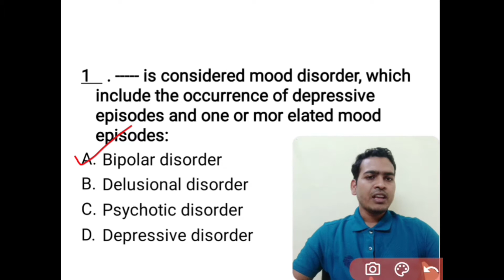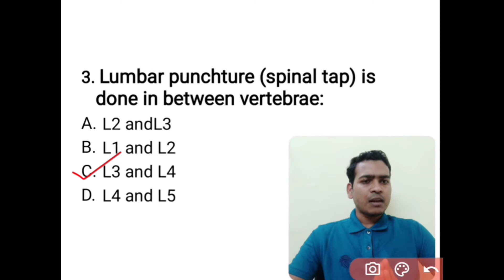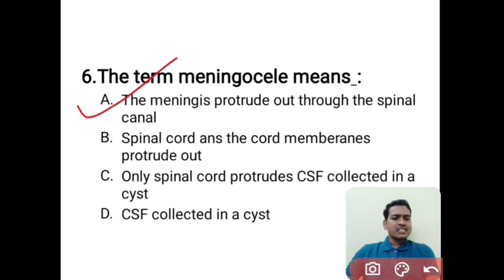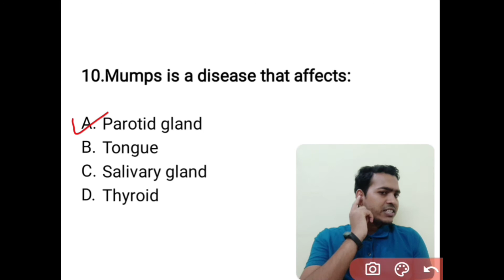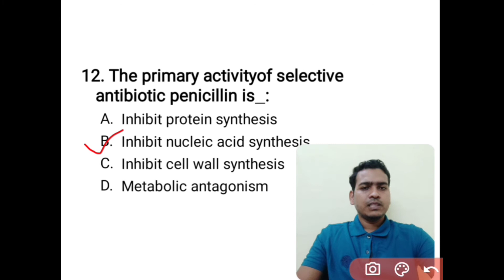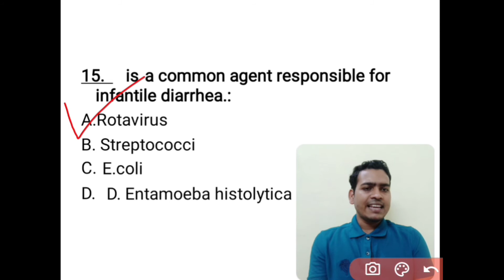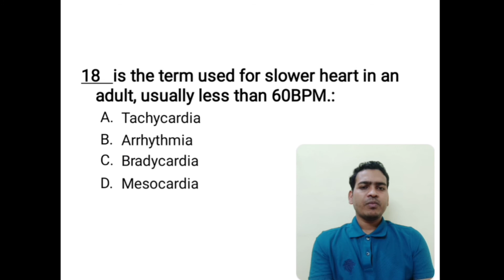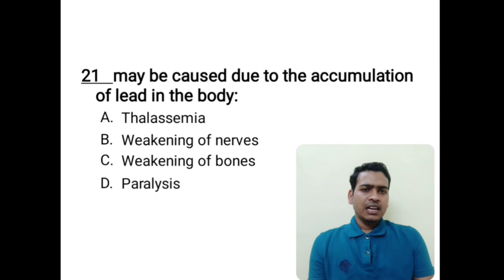Community health officer exam_2020 | Rajasthan CHO important MCQs part_3